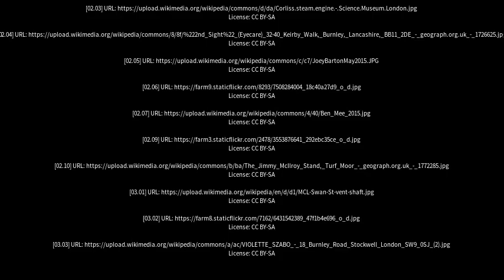Best places to visit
Best places to visit - Burnley (United Kingdom) Best places to visit - Slideshows from all over the world - City trips, nature pictures, etc.